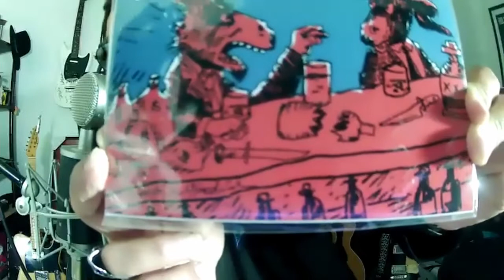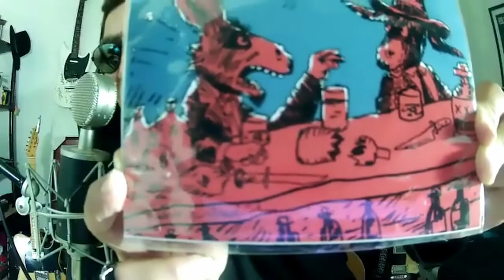ArTeetude Podcast Episode 85 with Phil Wolff & Monty Warren